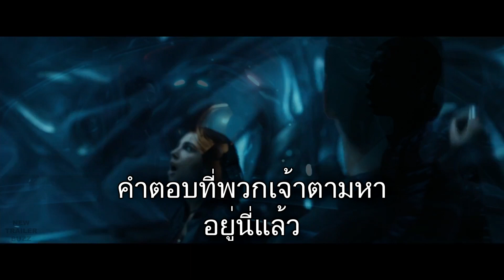ตัวอย่างใหม่ Power Rangers Trailer ซับไทย